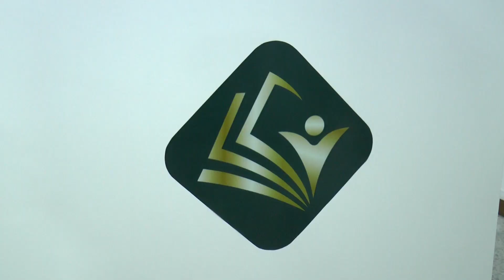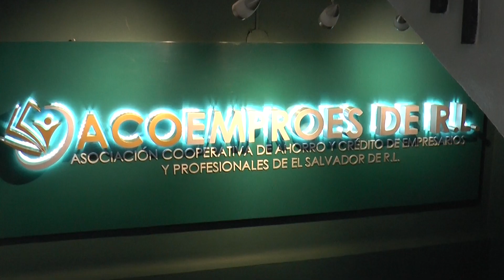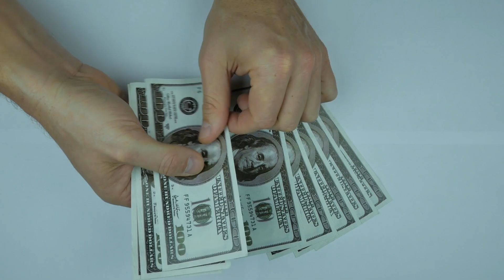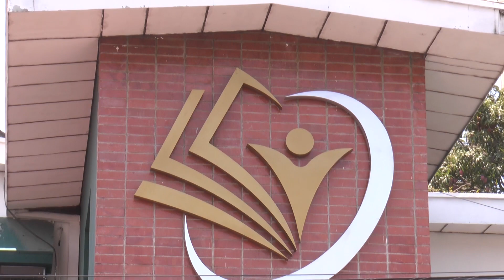Nace una nueva oportunidad financiera para los salvadoreños.